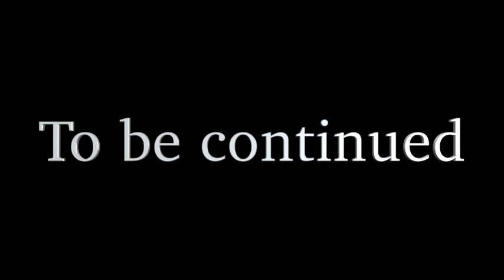GTA IV: The Roman Chronicles, Episode 4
The Roman Chronicles, Episode 4
The best of GTA IV Gameplay
Merch and music available purchase, updates on events, and other content only available on Motivefukmoney.com